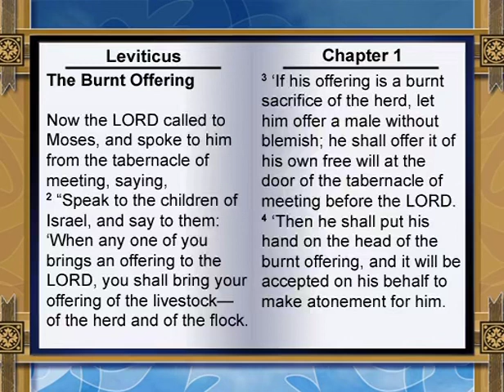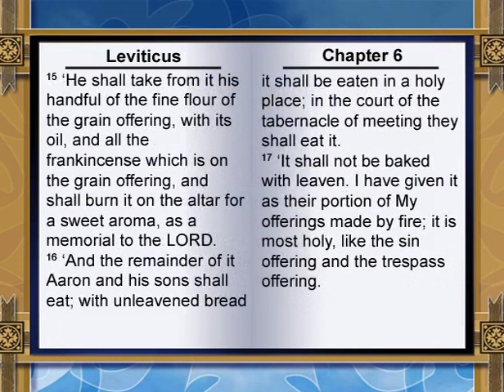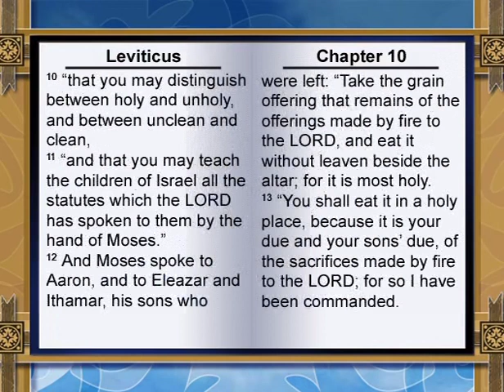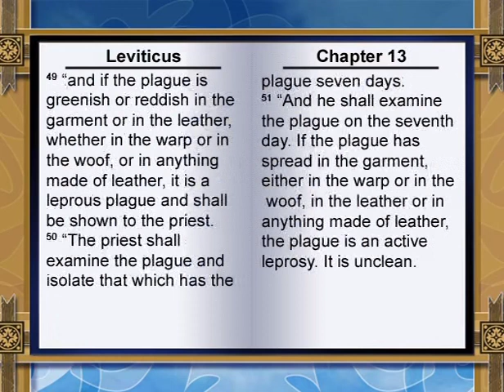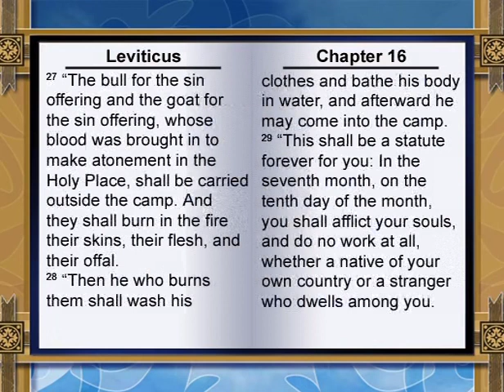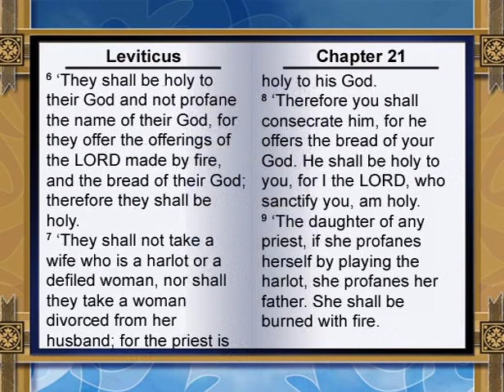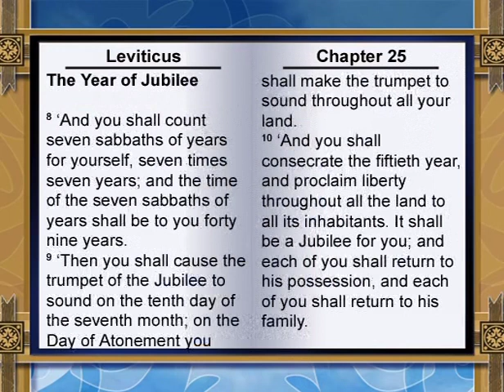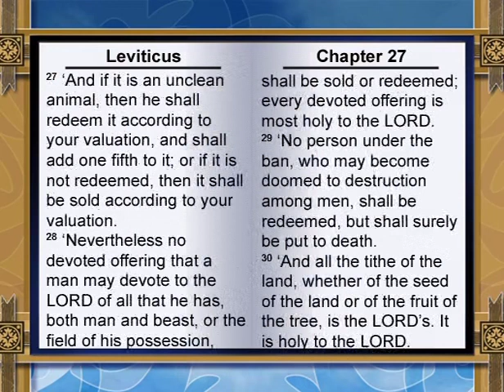03 Leviticus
NKJV